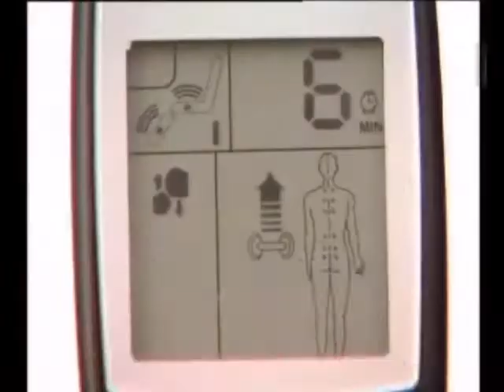welness massage chair รุ่น executive.wmv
Clip for 5k10k contest